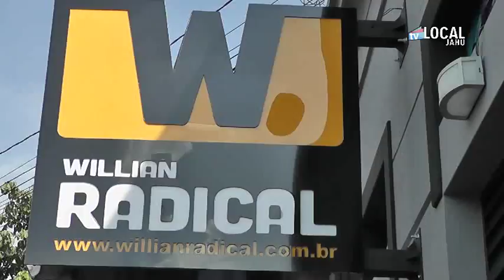Loja Willian Radical promove coquetel de reinauguração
O coquetel de reinauguração da loja Willian Radical aconteceu no último sábado (27/05) e contou com tudo que a identidade da loja representa: música, arte e claro, muito skate!
A loja Willian Radical está localizada na rua: 7 de Setembro, 282 A.